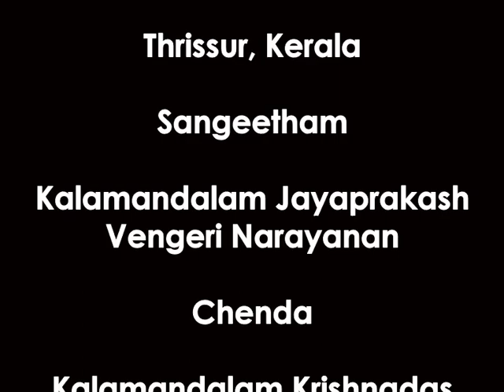Kathakali Melappadam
by Kalamandalam Jayaprakash, Vengeri Narayanan
Kalamandalam Krishnadas & Sadnam Ramakrishnan on Chenda
Kottakkal Ravi & Sadanam Bharatharajan on Madhalam

Venue: Kerala Sangeetha Nataka Academy, Thrissur
Recorded By : Hari Menon  for Live Art 2019